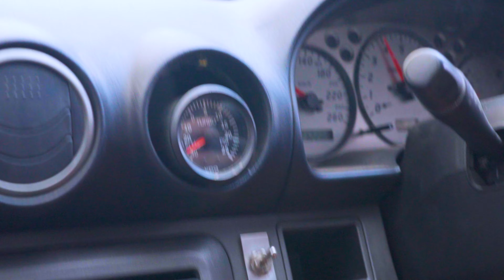S15 SILVIA BUILT IN 20 MINUTES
Embark on a heartwarming journey with Smokey Films as we share the joy of building and reviving an S15 Silvia motor alongside our closest pals! 🚗🔧 Join us in the garage for a day filled with laughter, teamwork, and plenty of good vibes as we pour our passion into every bolt and wire. From hilarious mishaps to triumphant successes, this isn't just about engines – it's about the bonds forged through shared experiences. Get ready for a feel-good adventure that proves there's nothing quite like the camaraderie of working side by side with your best friends. Hit play and let the good times roll!